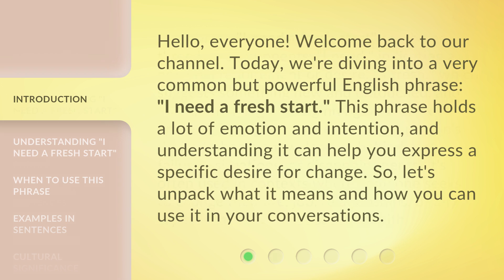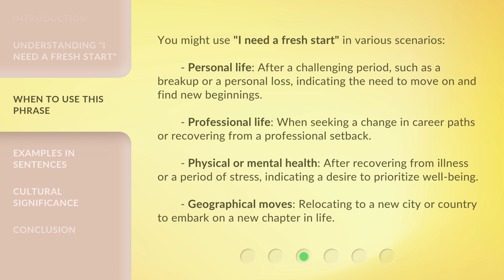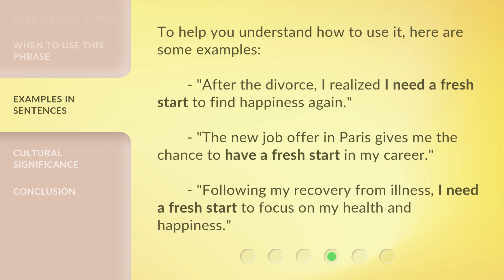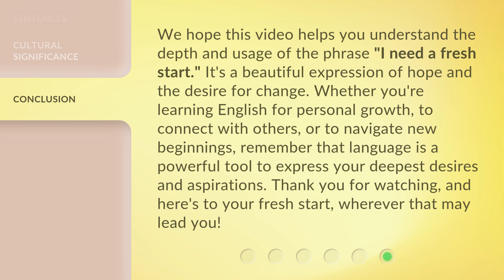Fresh Starts: Embracing New Beginnings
00:00 • Introduction - Fresh Starts: Embracing New Beginnings
00:33 • Understanding "I Need a Fresh Start"
01:13 • When to Use This Phrase
01:54 • Examples in Sentences
02:18 • Cultural Significance